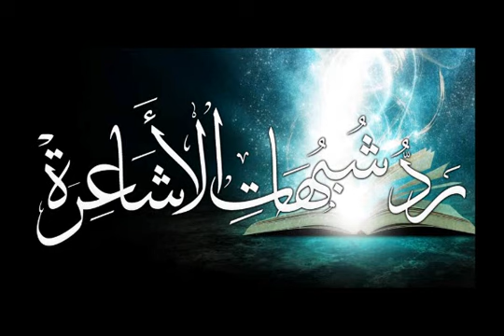يقولون مشبهة .. فقط لأنهم قرؤوها هكذا في كتبهم